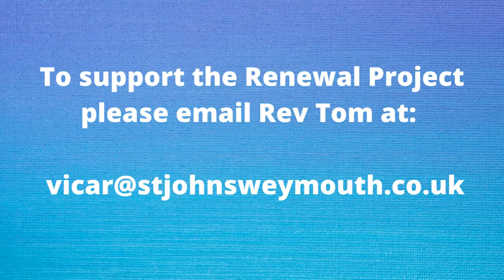St John's Church Renewal Project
A 15 minute update and reminder of the Renewal Project at St John's Church. Thanks to Pete for the awesome drone footage!